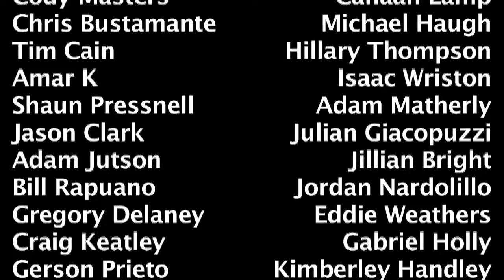RONDA WINS 1st MATCH ON RAW! WWE Raw 8/6/18 & SmackDown 8/7/18 Recap & Review